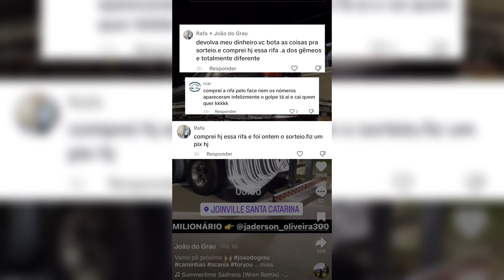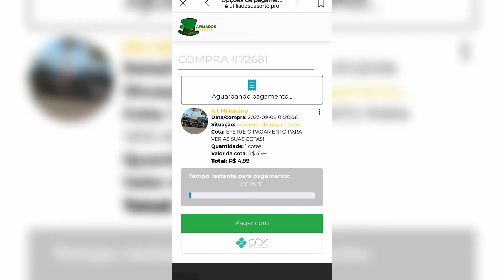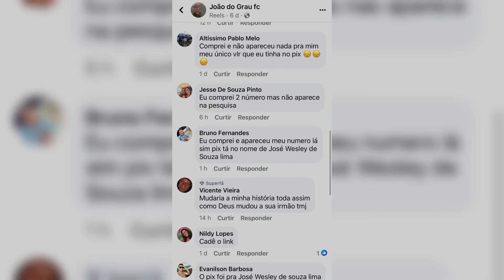SORTEIOS DE JOÃO DO GRAU ESTÁ SENDO FRAUDADO